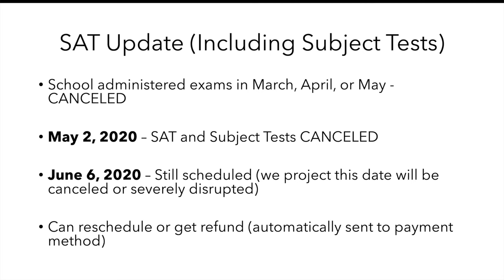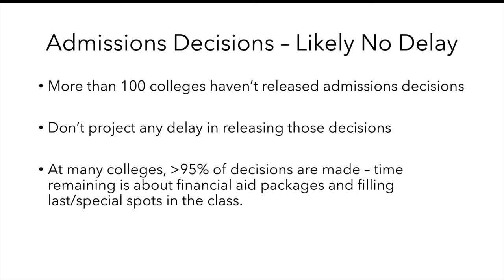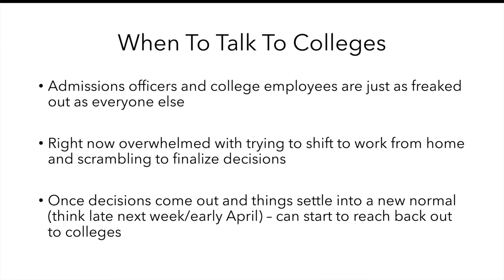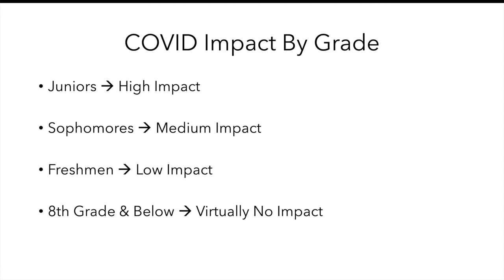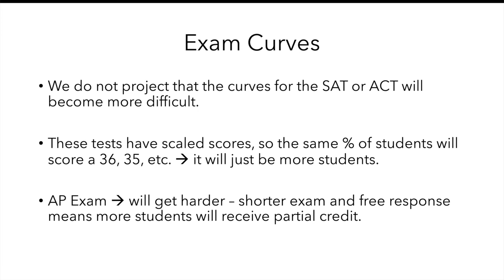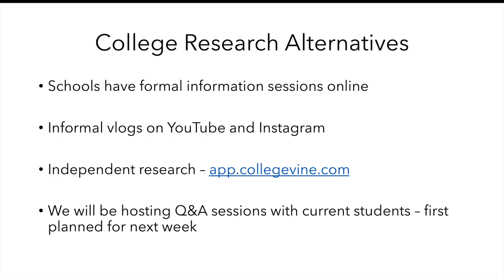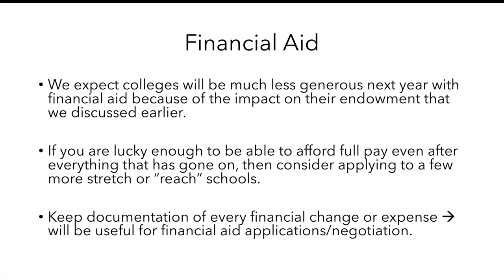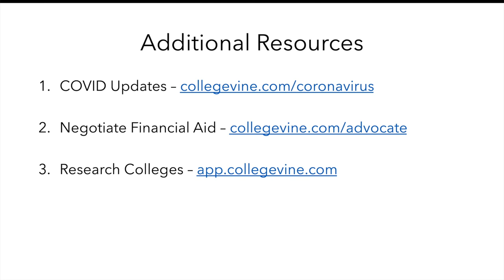How the Coronavirus Will Impact College Admissions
The coronavirus outbreak in the United States has caused sweeping changes to every part of American life, and higher education has not escaped the disruption. In this video, we walk through how the college admissions process has been affected thus far for seniors and juniors and share our projection for how the admissions and financial aid processes will change in the upcoming 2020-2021 cycle